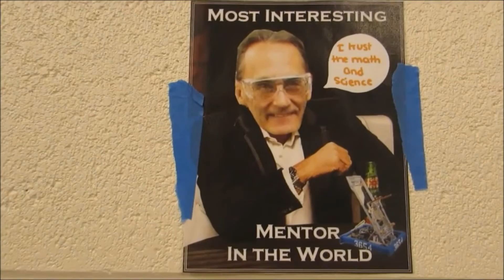Build Season Confessionals #2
I trust the math, and the science.